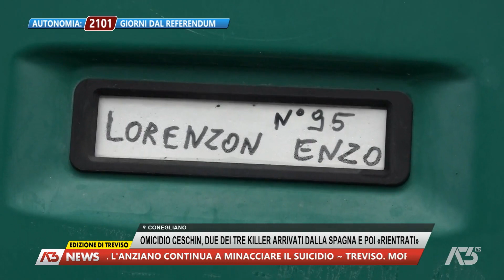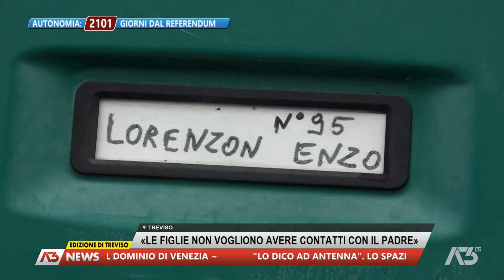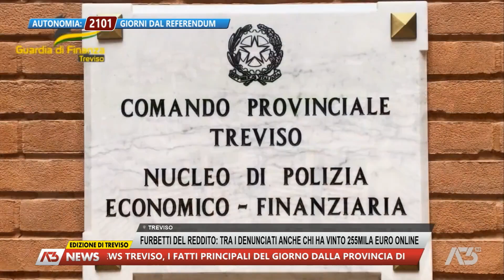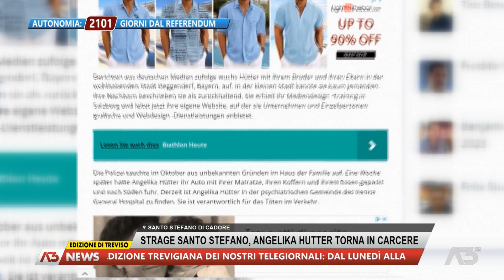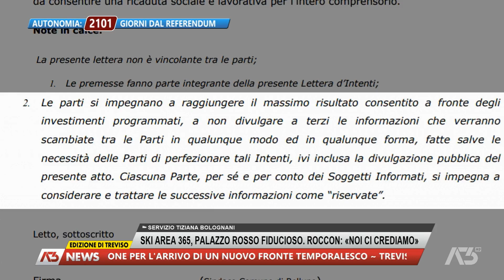A3 NEWS TREVISO | 24/07/2023